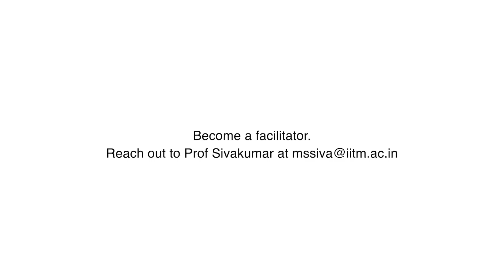IIT has a course on happiness? Just wow!